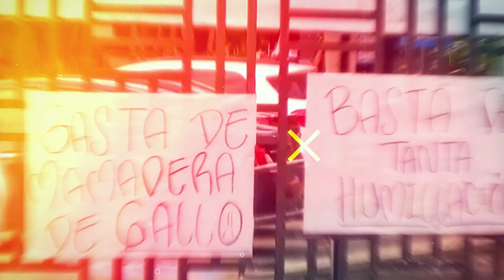Comunidad Epi. 7 | El latir de la Araucanidad: Historia y Sociedad con Jorge Navea y Eduardo Botero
Sumérgete en el río profundo de la historia de Arauca con el podcast "Comunidad". En este episodio, tenemos el privilegio de aprender de las palabras de Jorge Nel Navea Hidalgo, un virtuoso escritor, abogado, periodista e historiador que ha dedicado su vida a recoger y tejer los hilos de los sucesos que han construido Arauca como departamento, ciudad y sociedad.

Jorge Nel es un baluarte de la memoria histórica de Arauca, y su vasto conocimiento nos ofrece una ventana única a la rica cultura llanera, forjada por el espíritu libertario, la laboriosidad de sus tierras y el joropo como amalgama. Este episodio es un viaje por el intrincado tejido de los hechos, las letras, los testimonios y relatos que han determinado el carácter de esta maravillosa araucanidad.

Exploramos el papel invaluable de la historia y su divulgación para entender los procesos sociológicos que dan forma a nuestras sociedades. El conductor del programa, Eduardo Botero, nos guía a través de esta fascinante conversación, llenando nuestros oídos con sabiduría y nuestra comprensión con perspectiva.

Escucha "Comunidad" y únete a este recorrido por la historia, la cultura y la sociedad de Arauca.